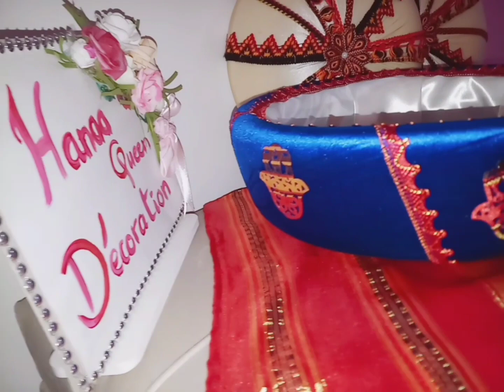واش بعت في يناير🎊الحمد لله دخلت فايدة كبيرة💵و دعوتي تخرج فيكم يا اللي ماتحشموش😔سهرتنا ما شاء الله🍰🥮🍬